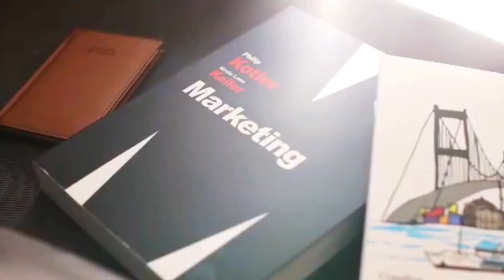SMMA 2.0 : Formation Complète et Gratuite 🔥